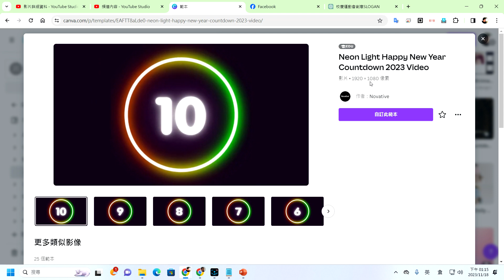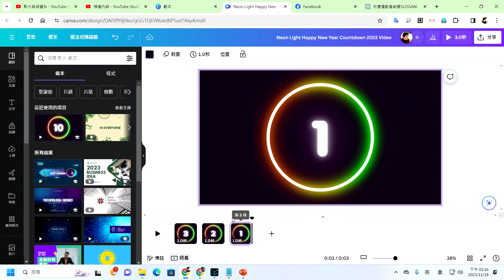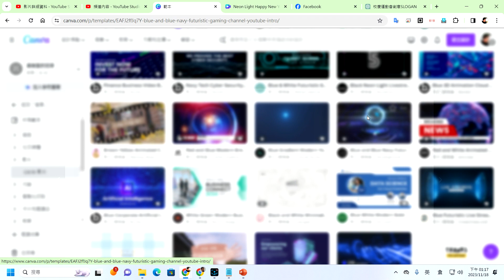Canva D01 挑選影片主題